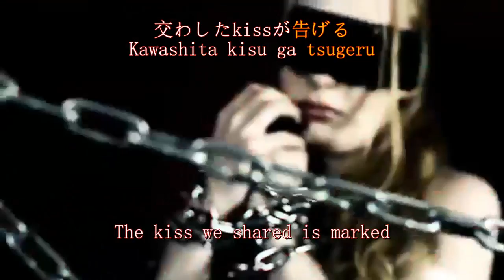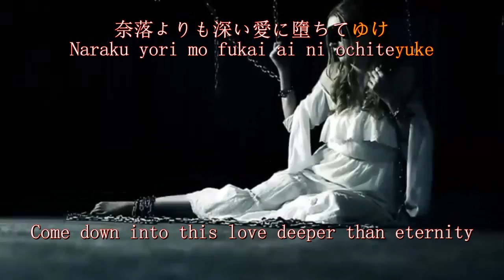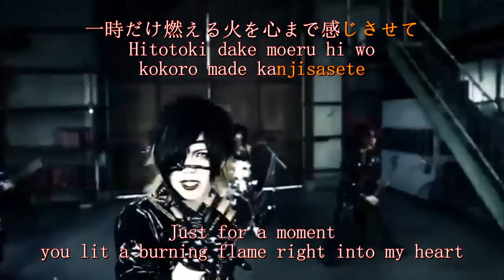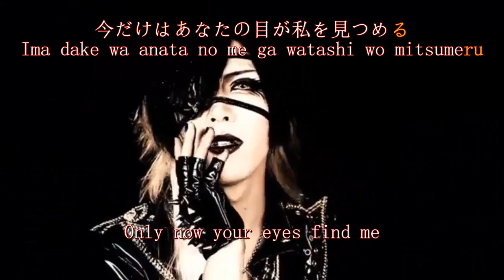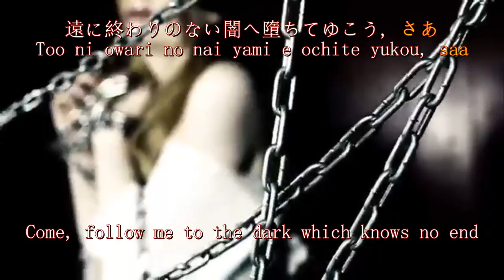Rides in ReVellion - Chain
こんにちわ!  For this ocassion, I deal with another new group, Rides in ReVellion (I think it's written like that), and a song named "Chain"; I didn't fully understand what does it talk about yet so I have nothing to say this time.